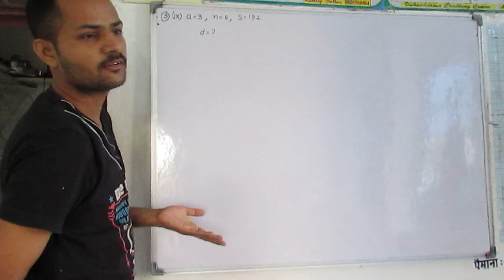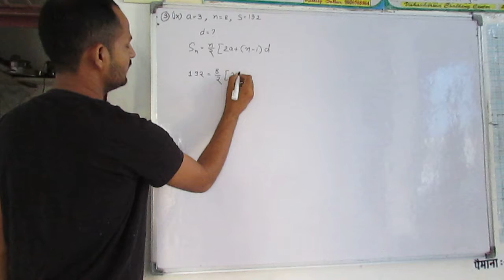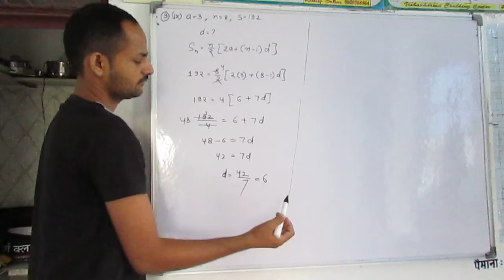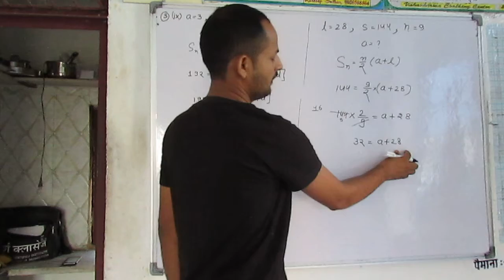Ex 5.3 Q. No. 3 (ix) (x) Ch 5 Arithmetic Progression Class 10 Maths Rbse CBSE Ncert Solution Hindi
3. In an AP:
(i) given a = 5, d = 3, an = 50, find n and Sn.
(ii) given a = 7, a13 = 35, find d and S13.
(iii) given a12 = 37, d = 3, find a and S12.
(iv) given a3 = 15, S10 = 125, find d and a10.
(v) given d = 5, S9 = 75, find a and a9.
(vi) given a = 2, d = 8, Sn = 90, find n and an.
(vii) given a = 8, an = 62, Sn = 210, find n and d.
(viii) given an = 4, d = 2, Sn = –14, find n and a.
(ix) given a = 3, n = 8, S = 192, find d.
(x) given l = 28, S = 144, and there are total 9 terms. Find a.